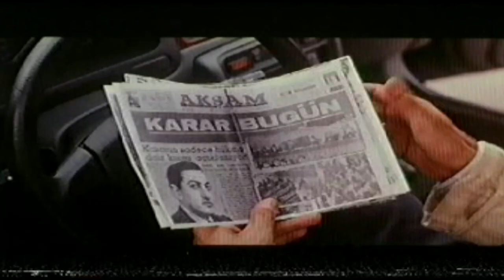HASAN CİHAT ÖRTER - MEKTUP FİLM MÜZİĞİ